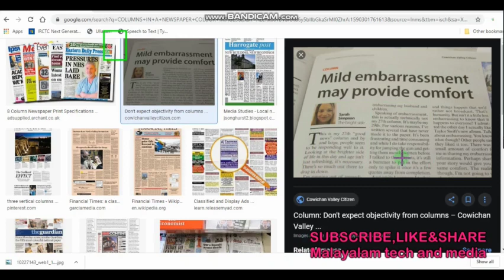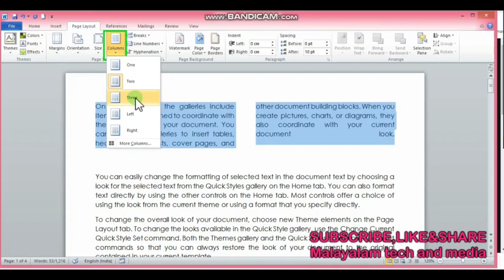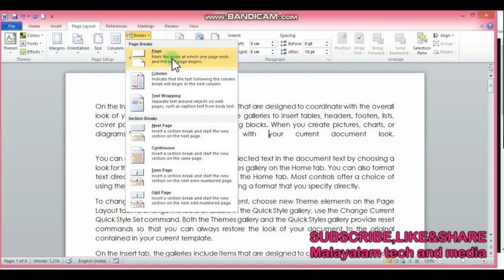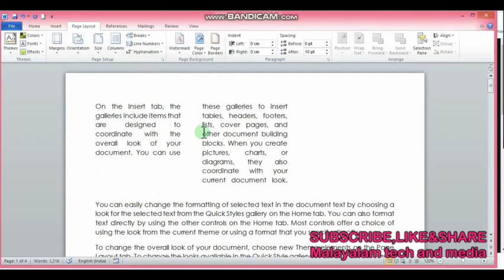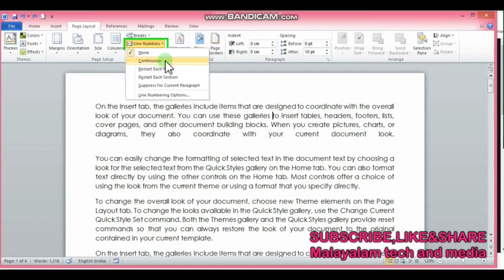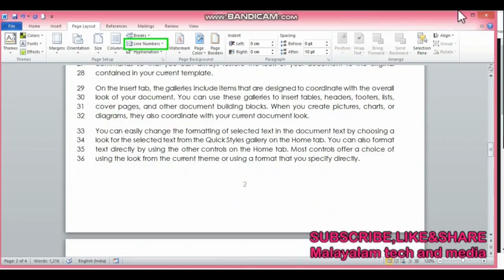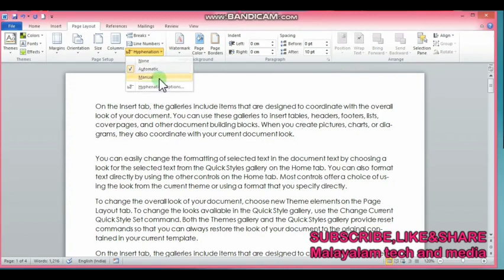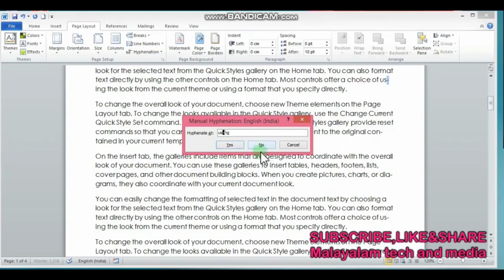Microsoft word Malayalam tutorial for beginners part 19,page setup,columns,breaks,line numbers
This is a Microsoft word Malayalam tutorial for beginners , students  and experts. if you follow all episodes from beginning to end, no doubt, you will become an expert in MS word programme. please keep watching and subscribe my channel for getting day to day updates firstly.. . thank you ... good luck . page setup ,  margin , page oriantation , page layout , page setup , columns,breaks,line numbers , hyphernation